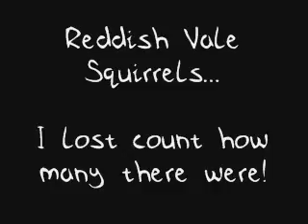Reddish Vale Squirrels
It was difficult to count them all, but in total, I think there were 6 of them...
I think. I dunno.. all those cheeky little faces and one individual who thought they had a divine right over the stone feeding area...!